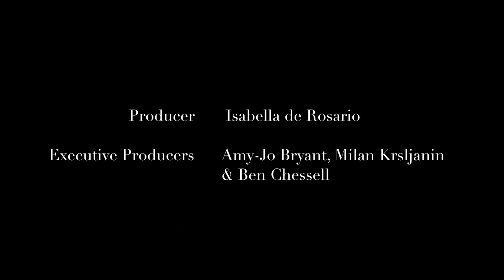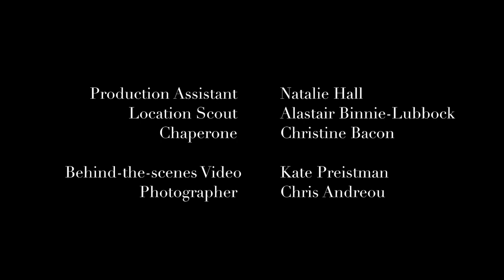Challenge TRINITY: Lurker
Written & Directed by Charlotte George
Produced by Isabella de Rosario
Executive Producers Amy-Jo Bryant, Milan Krsljanin and Ben Chessell

Cast
Niamh Bacon-Breen
David Kennedy
Fanos Xenosfos

Director of Photography Jake Corbett
Camera Operator Jon Kassell
Production Designer Jason Kelvin
First Assistant Director Katie Byford
Sound Recordist Dominic Ollerenshaw

Colour Grader Karl Barnes-Dallas
Sound Designer Joe Beal

Music composed and recorded by Michaela Polakova